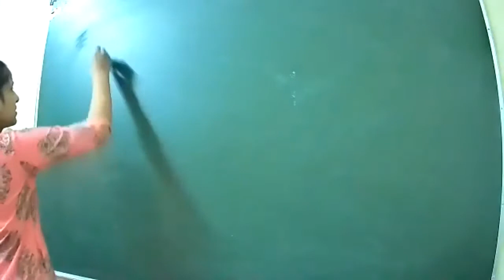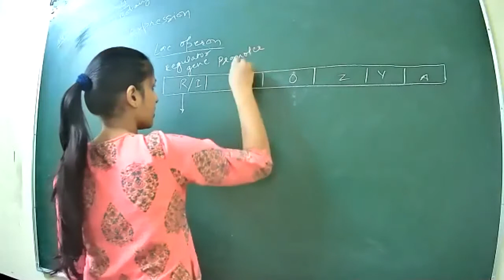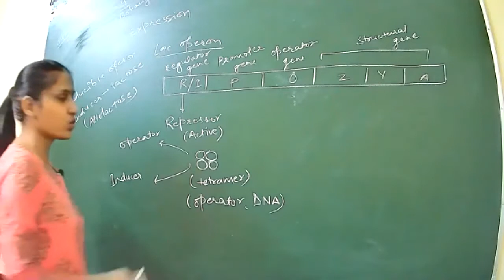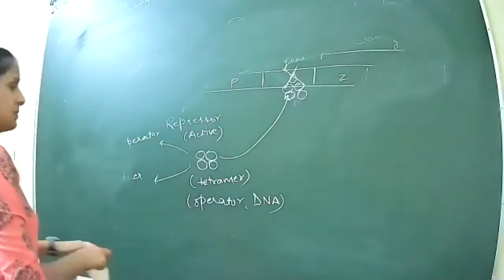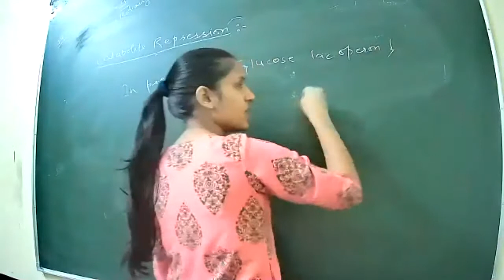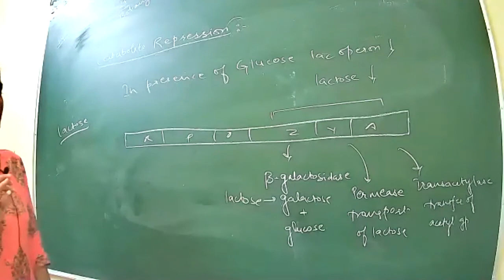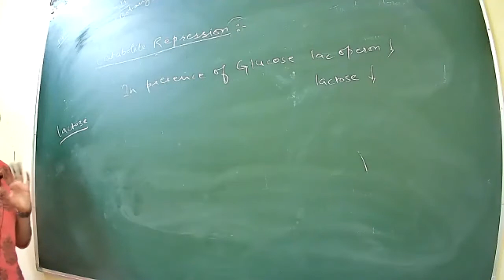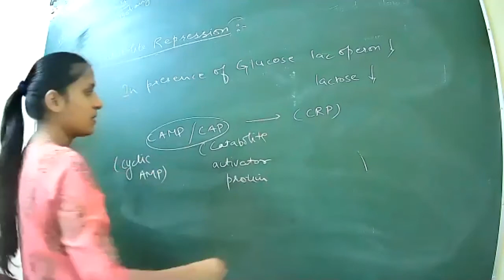Class 21 P1 BS C 2nd year EM Molecular Botony & Biotechnology unit 2 14 10 2020